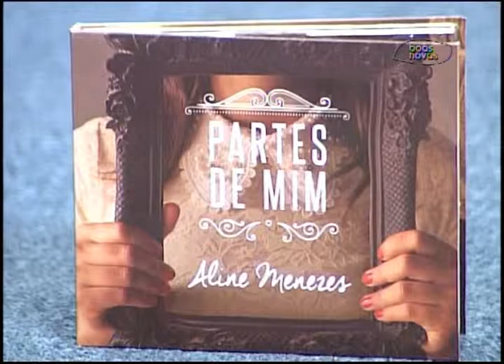Cabeça pra Cima - Alfabetização - (bloco 4 de 4) 08-09-2015